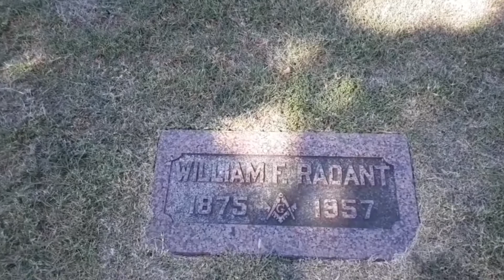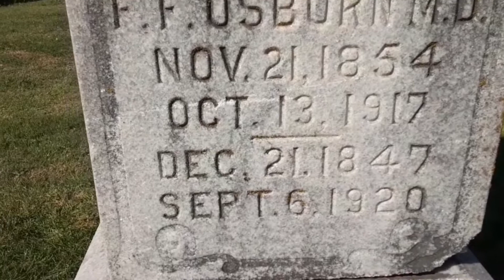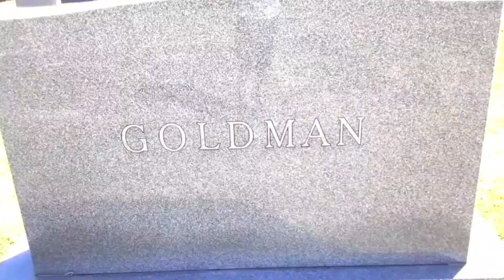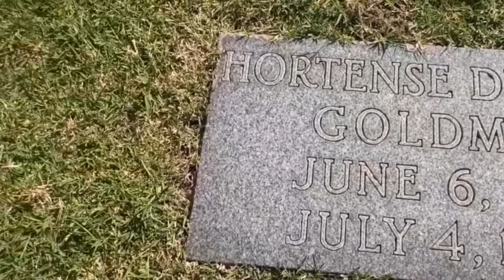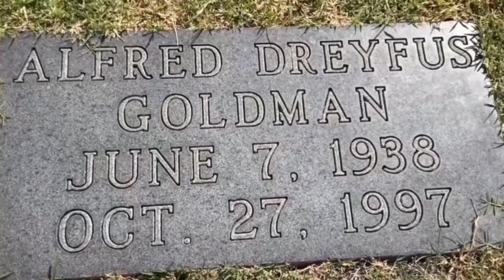Important Historical Oklahomans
Some important historical figures from Oklahoma